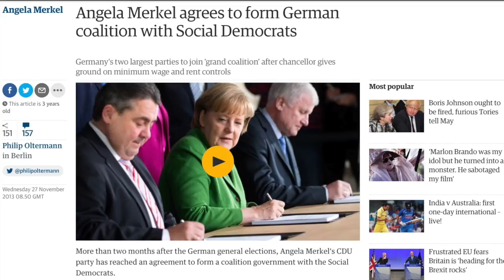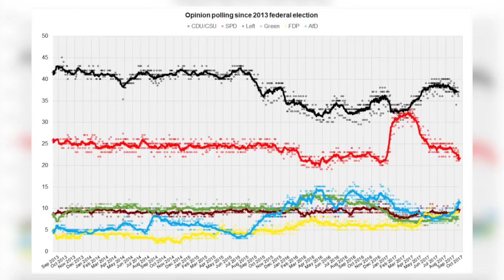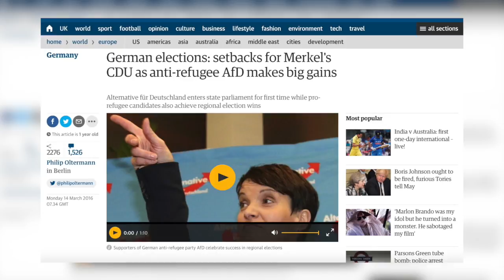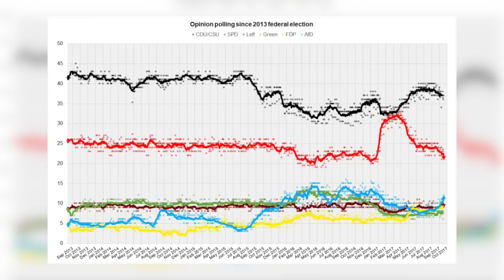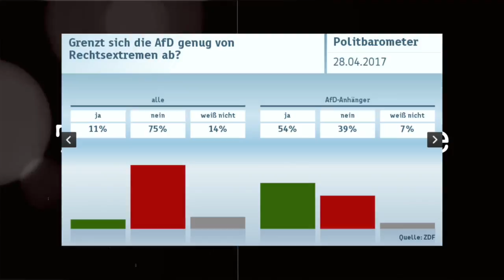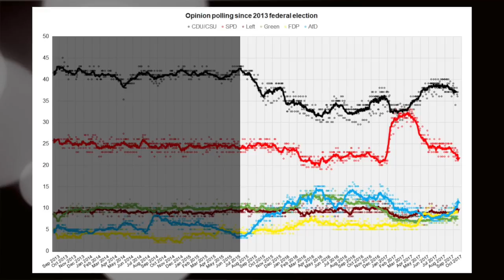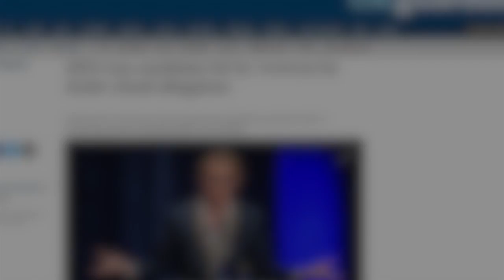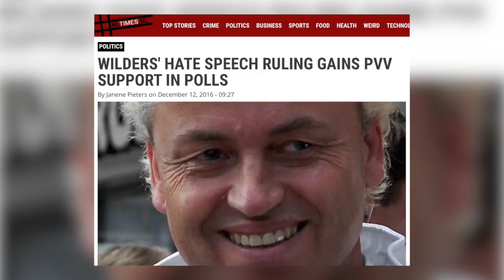The Alternative for Germany (AfD) and the German Elections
Despite being labelled boring by many in the media, the current election in Germany does represent a break with tradition. For the first time in the history of the Republic, a populist, anti immigration party will be entering the German Bundestag.

Special thanks to Patrons:
Aymeric Oyant, Carrie Doyne, Sebastian Kloska, Kamiel Heeres, Spencer Sorensen, Elizabeth Mary Lambert, Adrian Speich, Rio Aiello and everyone else that is supporting the channel!